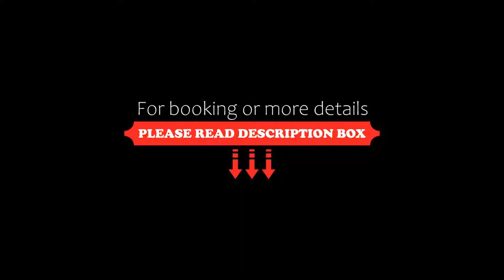Hotel V Azul Vallarta Luxury Vacation Rental, Puerto Vallarta, Mexico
About Property:
You're eligible for a Genius discount at V Azul Vallarta - Luxury Vacation Rental Adults Only! To save at this property, all you have to do is sign in.
This property is 1 minute walk from the beach. V Azul Vallarta - Luxury Vacation Rental Adults Only in Puerto Vallarta provides adults-only accommodation with barbecue facilities and a terrace. All rooms boast a kitchen and a private bathroom. The accommodation offers an out...
Property Type: Hotel
Address: Calle Amapas 317, 49399 Puerto Vallarta, Mexico
Searching For
1. Hotel V Azul Vallarta Luxury Vacation Rental - Puerto Vallarta - Mexico
2. Hotel V Azul Vallarta Luxury Vacation Rental - Puerto Vallarta - Mexico Address
3. Hotel V Azul Vallarta Luxury Vacation Rental - Puerto Vallarta - Mexico Rooms
4. Hotel V Azul Vallarta Luxury Vacation Rental - Puerto Vallarta - Mexico Amenities
5. Hotel V Azul Vallarta Luxury Vacation Rental - Puerto Vallarta - Mexico Offers and Deals
Audio Credit:
Track Title: Subway Dreams
Artist: Dan Henig